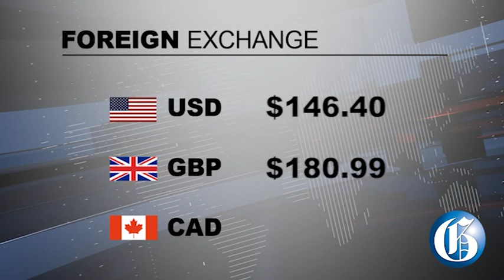THE GLEANER MINUTE: Nine new COVID cases…Currency decline…Remembering Eventide fire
MAY 20, 2020: Health Minister Dr Christopher Tufton reports nine more COVID cases in Jamaica pushing the tally to 529 and 26 more recoveries… Forty years after 153 old and destitute women died in the infamous Eventide fire memorialised… Members of Parliaments Public Administration and Appropriations Committee ran into a major roadblock as they prepared to examine the first Supplementary Estimates of Expenditure… IN SPORTS: Jamaican Footballer Adrian Mariappa tested positive for the novel Coronavirus.